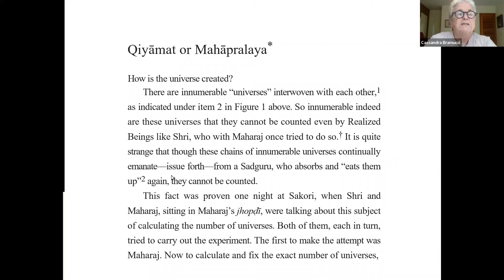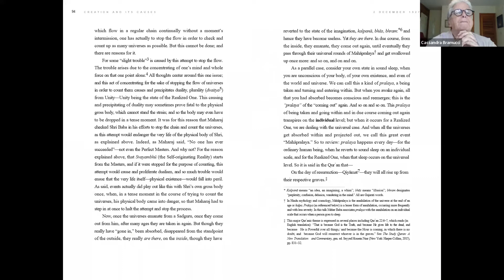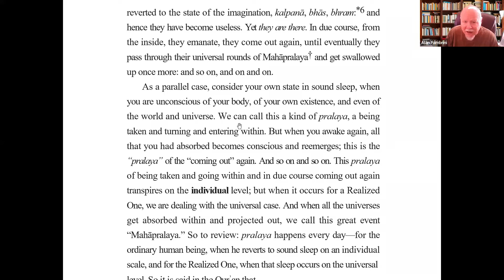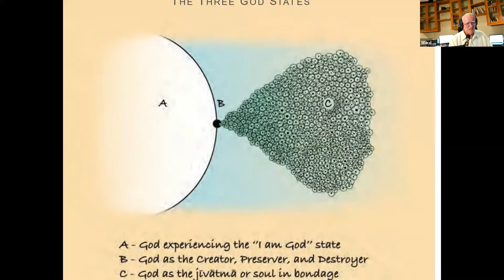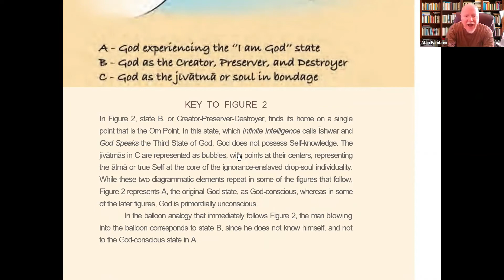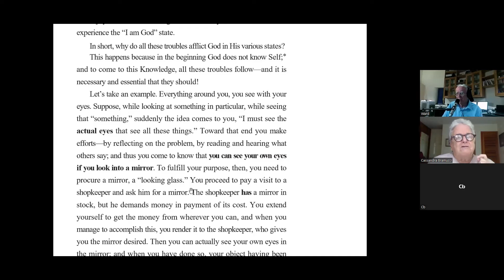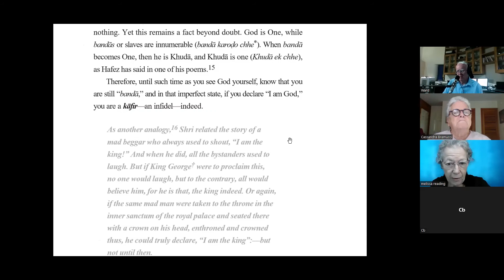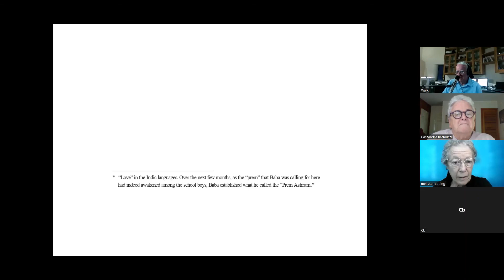4a: Re-reading of the First Talk to the Boys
Due to technical issues during the recording of Session 4, the book content Ward was sharing did not get captured.  Therefore, we recorded this so the text can be seen, allowing viewers to read along.